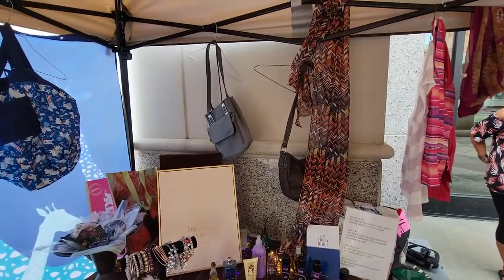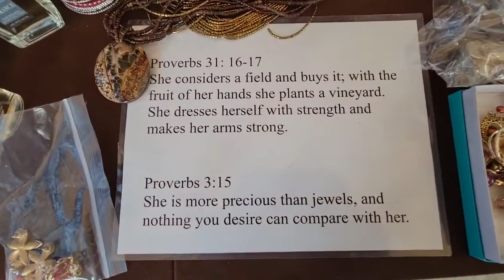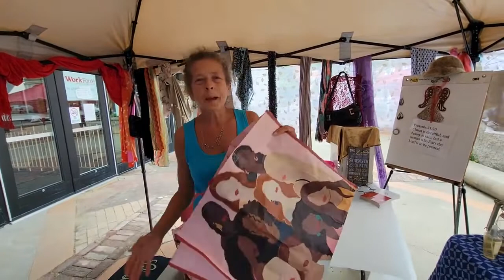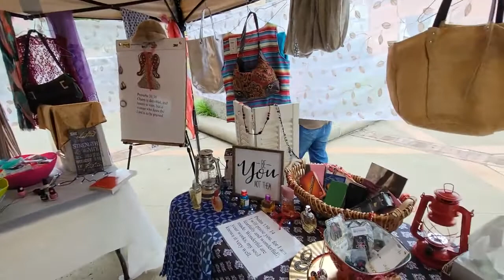COME SHARE THE JOY WITH DEBRA SCHULTZ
COME SHARE THE JOY WITH DEBRA SCHULTZ 7-4-2022